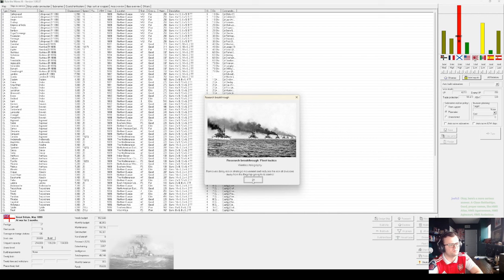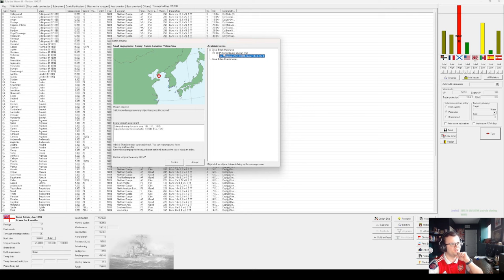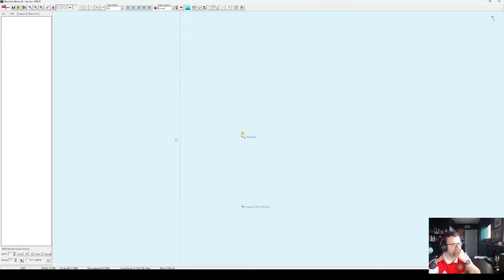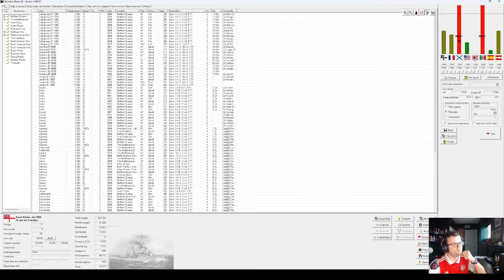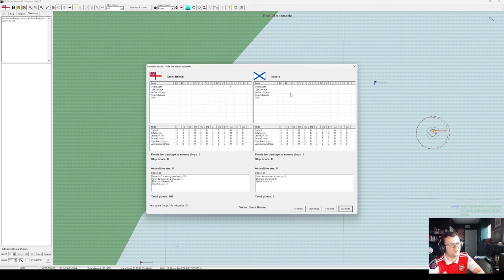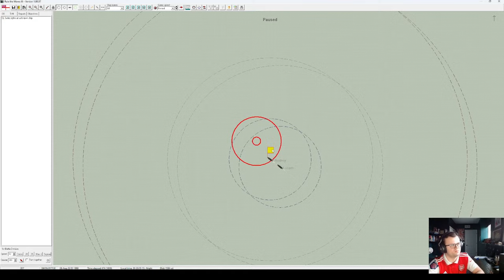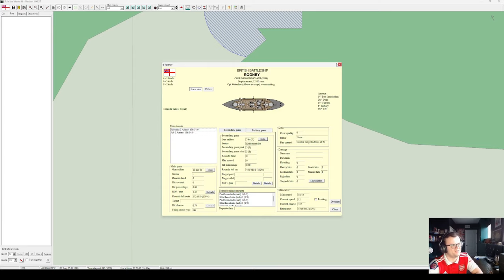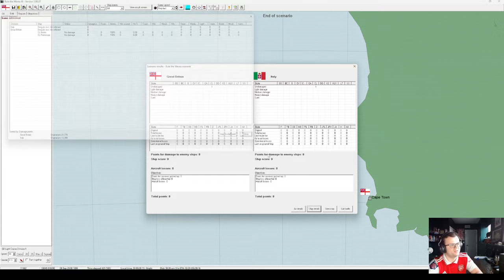War in the Mediterranean | Rule the Waves 3 UK #10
Let's Play of Rule the Waves 3, this time as the UK with fleets set to super large for maximum carnage.
#-10-The war with Russia continues, and their allies Italy and Austria-Hungary move to join it as well, leaving us with a new front.